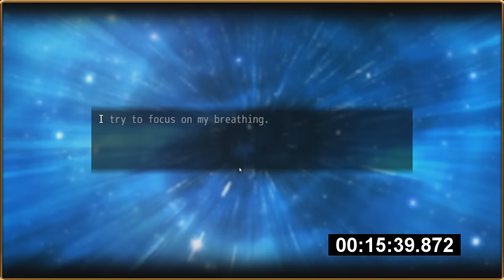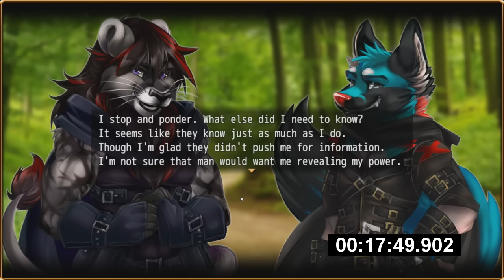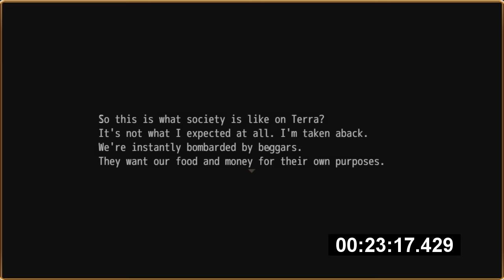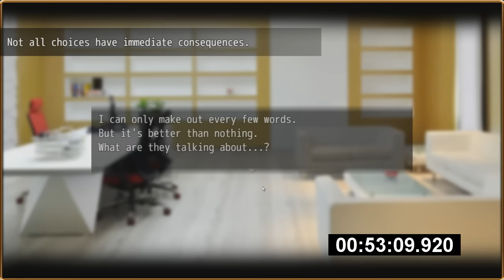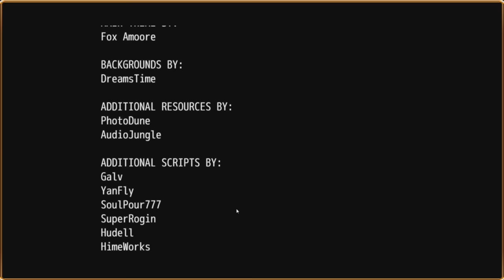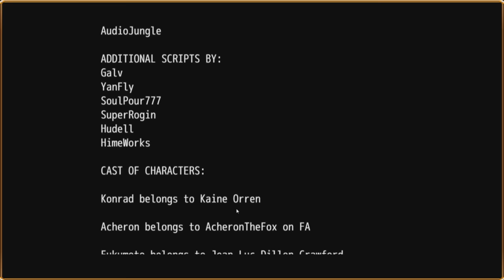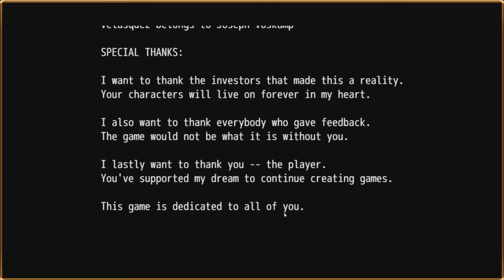Major/Minor Visual Novel Speed Run WR (Sub 2 hour) - Rev [Vinesauce]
A world record for sure. I could probably polish this run up some more but it would be impossible to measure how little I care. If you like furries then this is probably a great game.

This was taken from a live stream I did on my twitch channel You should come hang out!